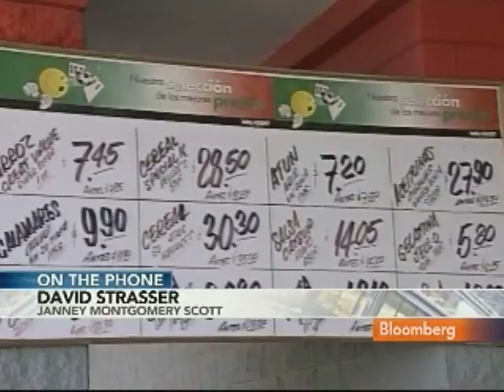David Strasser Calls Wal-Mart Store Traffic a `Struggle': Video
June 4 (Bloomberg) -- David Strasser, analyst at Janney Montgomery Scott LLC, talks with Bloomberg's Margaret Brennan about today's Wal-Mart Stores Inc. annual shareholder meeting.
     Strasser says store traffic is a "struggle" amid levels of consumer spending. (Source: Bloomberg)